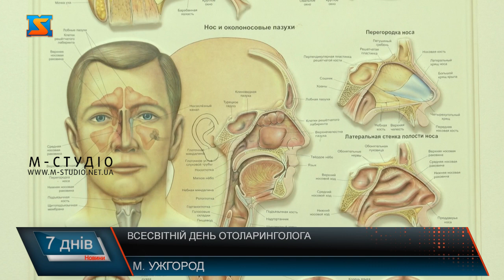Всесвітній День отоларинголога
Пані Марія з села Шаланки, що на Берегівщині, страждала на гайморит, ще й поліпи у носі виявили.  Хоч до лікарів і зверталася раніше та лікування суттєво не допомагало. Врешті, коли вже геть не могла дихати, спати, головні болі почастішали, жінка наважилася на операцію. Звернулася до фахівців Центру нейрохірургії та неврології в Ужгороді. На другий день після оперативного втручання - прийшла на огляд до лікаря. Оперативне втручання провела команда лікарів нейроцентру за допомогою сучасного обладнання. Троє лікарів отолоринголоів фахового надають допомогу пацієнтам не тільки із Закарпаття, а й різних куточків України та з-за кордону. А ще передають досвід інтернам, залучають їх до операцій та лікування пацієнтів.  Три сотні пацієнтів у середньому за місяць звертаються до лорів центру. Тут проводять до пів сотні оперативних втручань на рік. Мова про так звані  операції одного дня, які тривають до півгодини і через 2-3 дні пацієнт виписують. А ще до сотні операцій у рік проводять разом з командою нейрохірургів – так звані трансназальні втручання, коли дістаються до головного мозку через ніс. Тривалість їх варіюється від півтори до 5 годин залежно від складності випадку. Унікальні операції  зі слуховідновлення та іншими ускладеннями ЛОР-органів проводять у ЦУентрі спільно із залученими лікарями, найчастіше запрошують провідного отохірурга України Олега Борисенко. У свою чергу фахівці нейроцентру проводять навчальні курси, майстер-класи для лікарів отоларинголонів. Всесвітній День отоларинголога відзначає уся медична спільнота 29 вересня. У цей день з професійним святом вітають усіх ЛОРів України, адже їхня робота вкрай важлива, відповідальна  і потрібна.